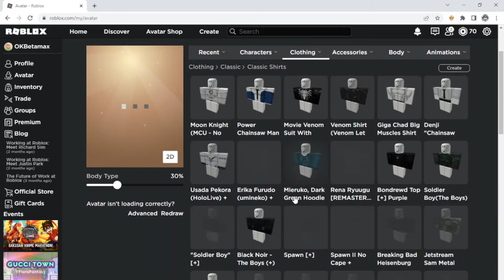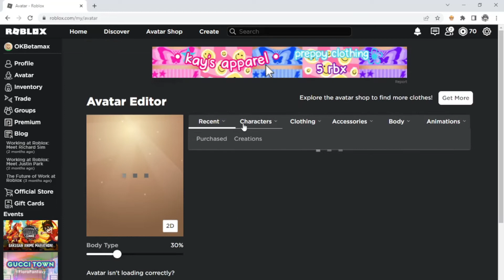How to make Makima in Roblox